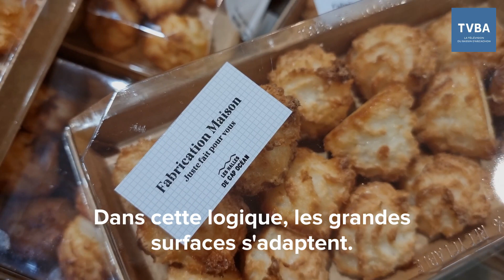Le "consom'acteur", une nouvelle manière de consommer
En cette période de fêtes, c’est l’occasion de nous intéresser aux pratiques des consommateurs. Des consommateurs toujours plus acteurs et responsables dans leur façon de consommer.
Exemple au Cap Océan, où le magasin s’inscrit dans cette démarche,  sous l’impulsion de ses propriétaires.